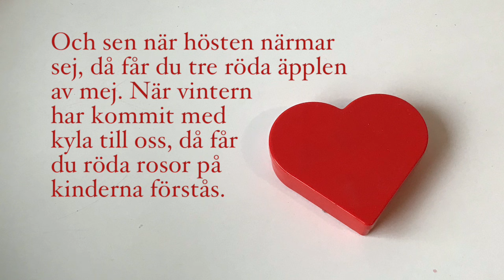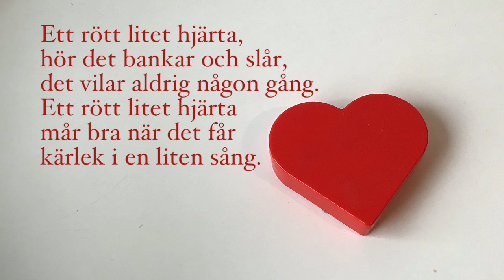Ett rött litet hjärta (med text) | Sång Alla hjärtans dag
”Ett rött litet hjärta”
Text: Monica Forsberg

Ackord: Eb, Cm, Ab, Bb mfl

Ett rött litet hjärta i en kedja av guld
det ger jag på våren till min vän.
Av smultron plockar jag korgen full,
den får du till sommar'n igen.

Och se'n när hösten närmar sej,
då får du tre röda äpplen av mej.
När vintern har kommit med kyla till oss,
då får du röda rosor på kinderna förstås.

Ett rött litet hjärta, hör det bankar och slår,
det vilar aldrig nå'n gång.
Ett rött litet hjärta, mår bra när det får
kärlek i en liten sång.

Ett rött litet hjärta har en egen hemlighet,
och snart berättar jag den.
För mitt lilla hjärta mår bra när det vet
att du är min egen vän.